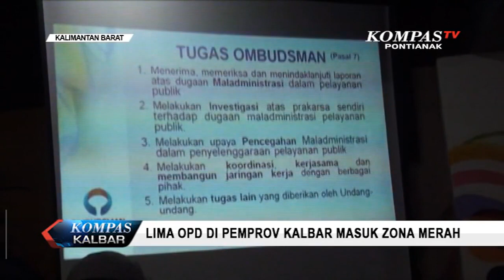Lima OPD di Pemprov Kalbar Masuk Zona Merah